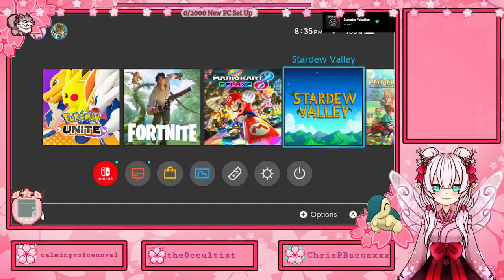Stardew Valley Switch Part 5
**Streamed 6/12/2023**